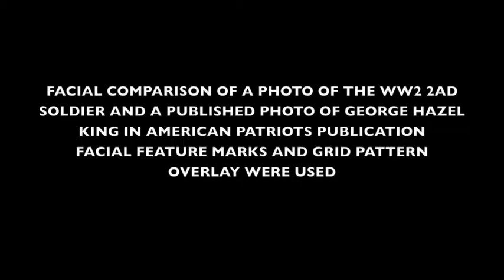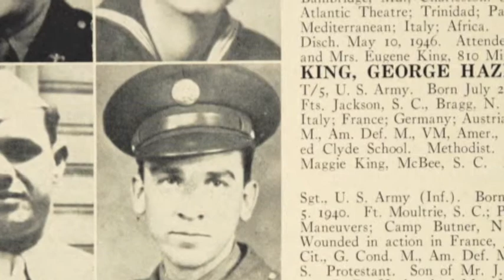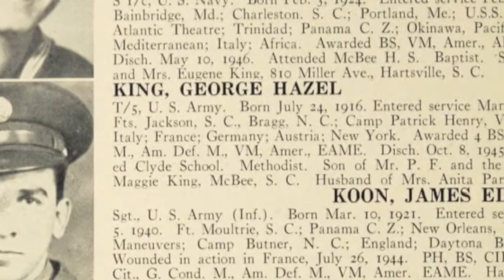George Hazel King Photo Comparison with Grid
A forensic comparison of 2nd Armored Division Soldier T/5 from World War 2 and a photo of George Hazel King that was published in WW2 Young American Patriots, Page 214. Both special facial features and face grid patterns were used to make a match between the two photos. Note: the position of the face in the photos were off by about 4 degrees, but enough facial features were present to make a match.